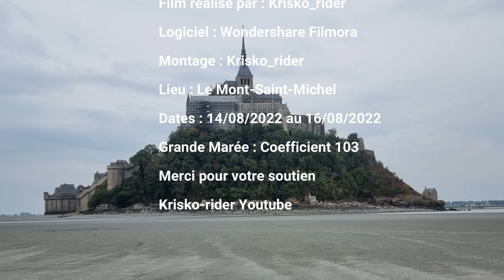Le Mont-Saint-Michel : les cachots, Grande Marée, visite conférence. (France tour 1/4)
MT09 SP 2019
GoPro 9
Module d’objectif Max HERO9 Black